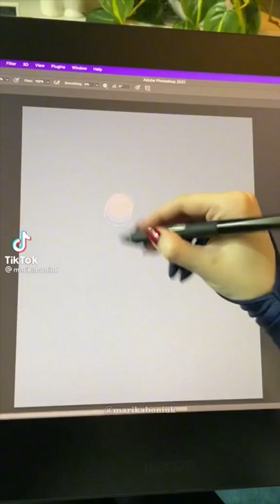March 11, 2022